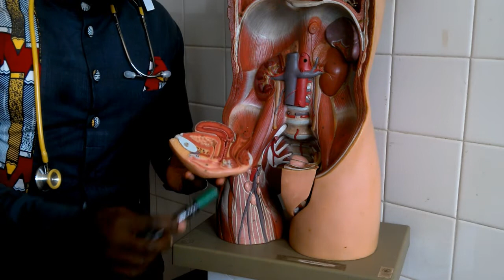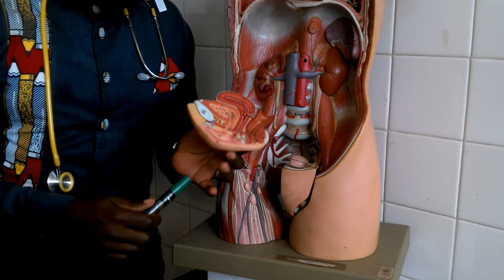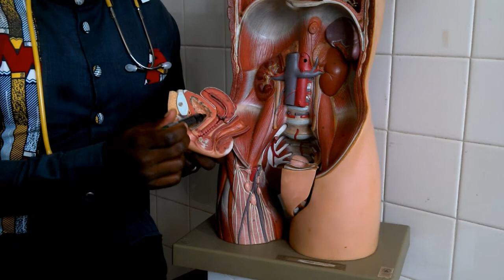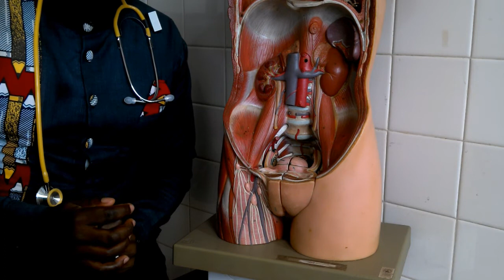female pelvic cavity ovary,uterus fallopian tubes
@AFRICAHOLDEACHOTHERS prepared this in order to teach the pelvic anatomy.

@bimenyenawe ubisangize abandi